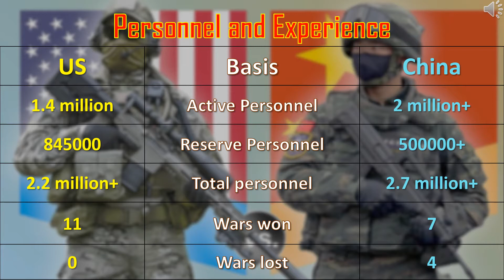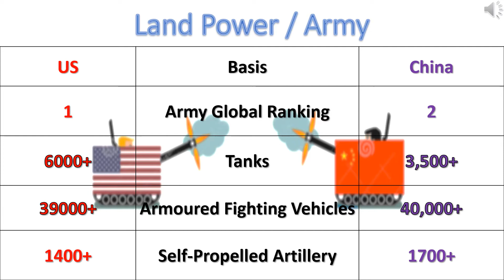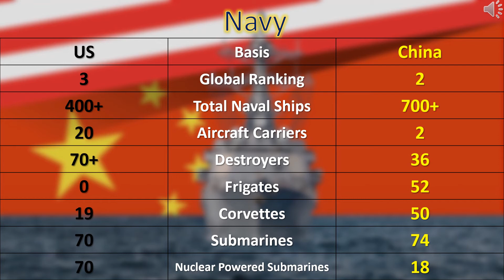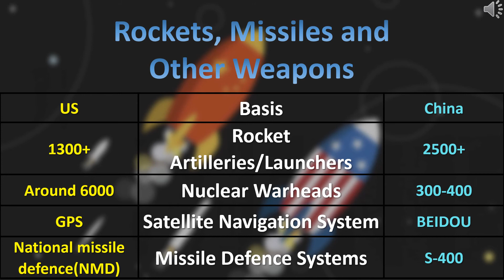Part-4 | USA vs China | Military Comparison | SeeGen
This video is about the military comparison of the USA and China.